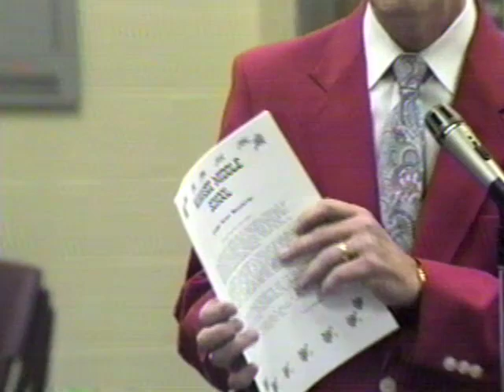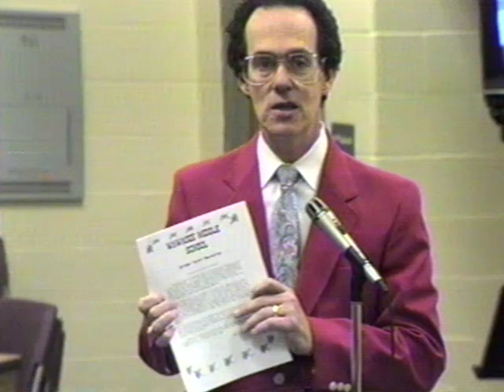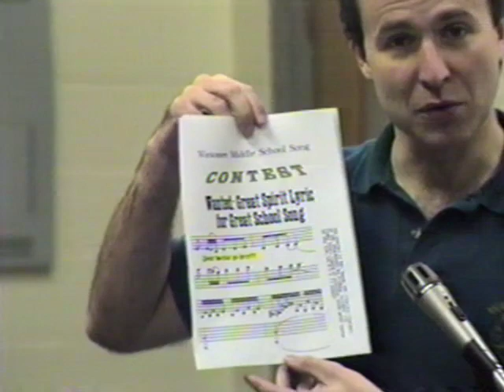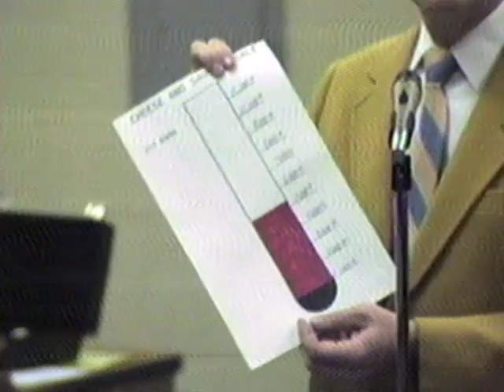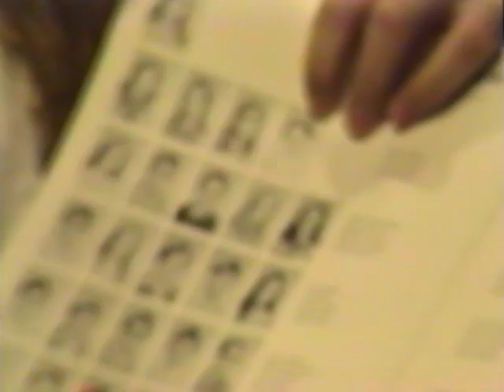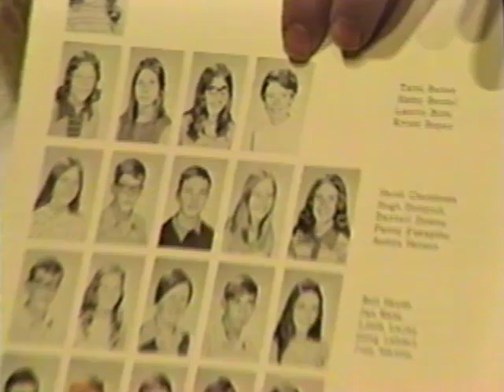Wawasee Middle School Video Announcements Archive | First WMS Year | Class 1995, 1996 & 1997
Step back into the pioneering days of Wawasee Middle School's video broadcast system, showcasing the morning announcements recorded directly from the lecture hall before the establishment of their dedicated TV studio. Dated from 9/24/1990 to 12/4/1990, these videos reflect an era where Wawasee was at the forefront of educational technology with TVs spread throughout the school as early as 1990. Featured are administrators Russ Mikel, Tom Jones, and Larry Deweese alongside 6th, 7th, and 8th graders, now alumni from the graduating classes of 1997, 1998, and 1999. This collection has been meticulously digitized by Ben Plikerd on 8/22/2023, who also played an integral role behind the camera and video switcher during the original broadcasts.

"Wawasee Middle School", "Morning Announcements", "Ben Plikerd", "1990 Video Broadcast", "Russ Mikel", "Tom Jones", "Larry Deweese", "Class of 1997", "Class of 1998", "Class of 1999", "Educational Technology", "90s School Memories", "Wawasee Alumni".